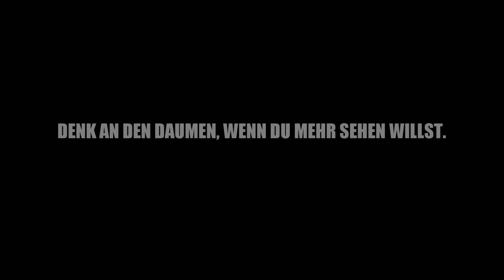Scrap Mechanic #01 MINECRAFT TRIFFT TERRATECH | Scrap Mechanic Gameplay German | Let's Play Deutsch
► *G-Portal Server mieten & 10% sparen ||| Scrap Mechanic Gameplay German | Let's Play Deutsch